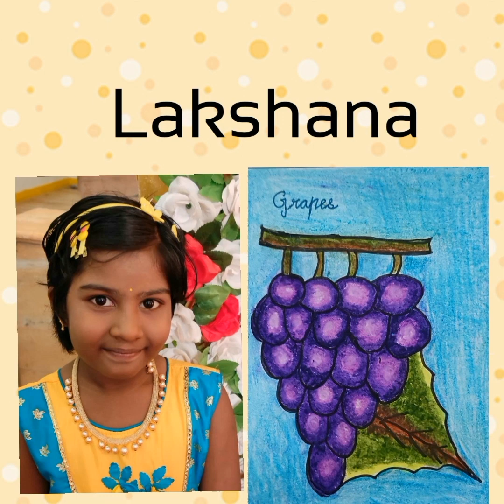Drawings for Beginners |PART:4 Orange Drawing🍊🍊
How to draw an easy Orange and colouring

Pls Share your drawing to us